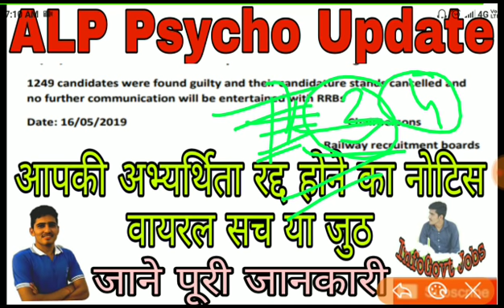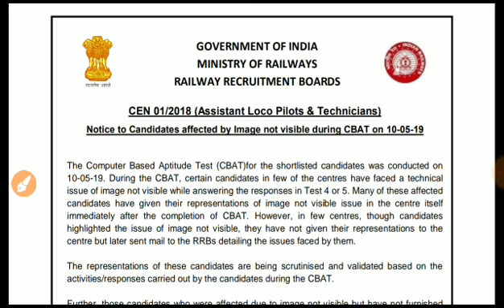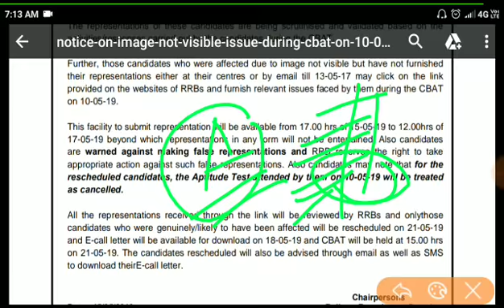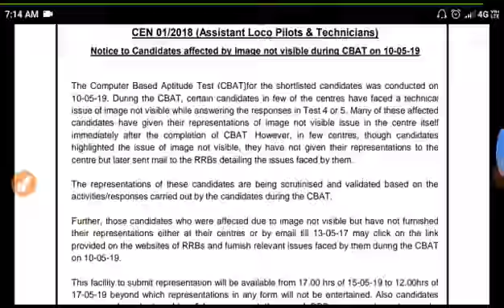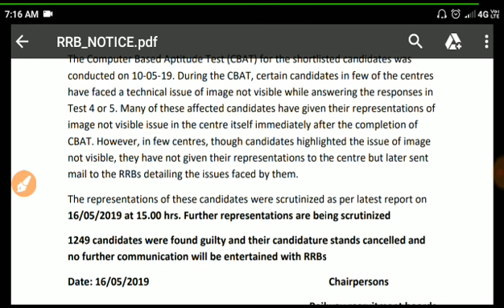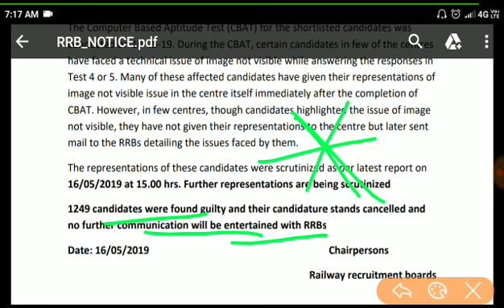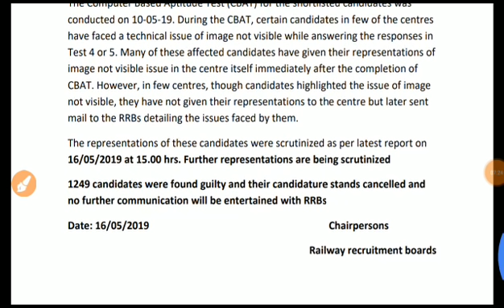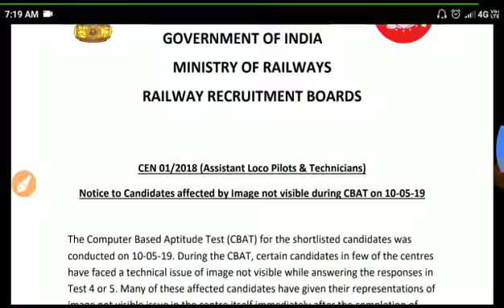ALP Psycho Update Final Result अभ्यर्थिता रद्द होने के नोटिस का सच देखे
RRB ALP Technician Cutt Off

कमेंट